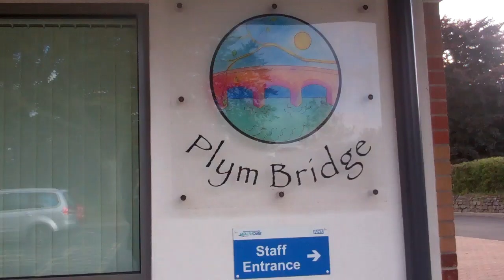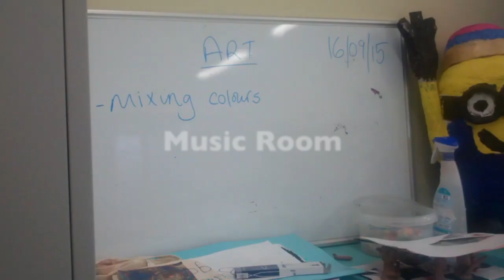Plymbridge House Tour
Tour in Plymbridge House, filmed and edited by previous service user